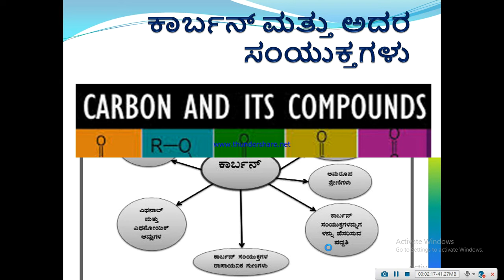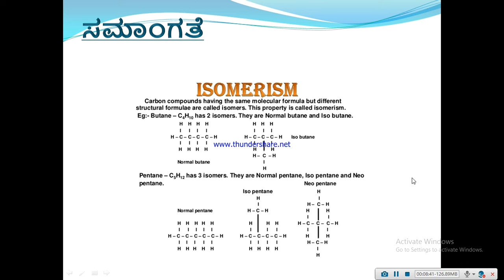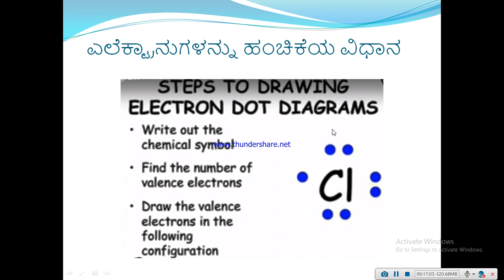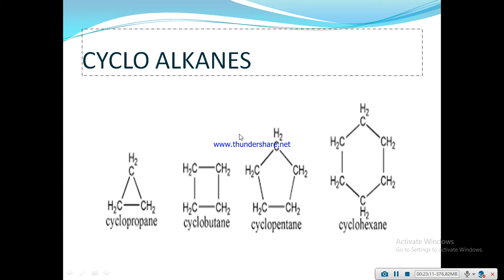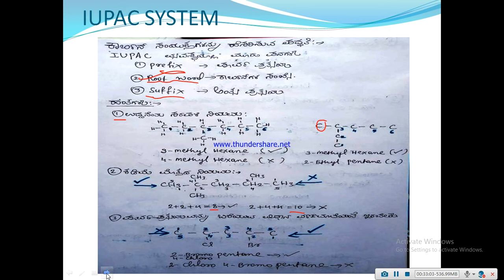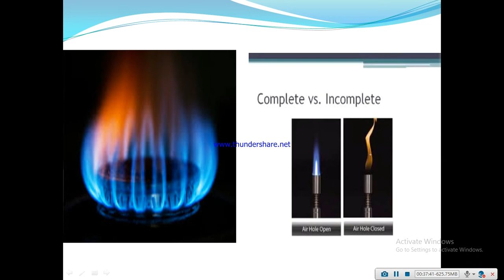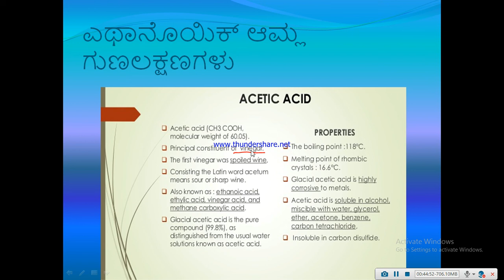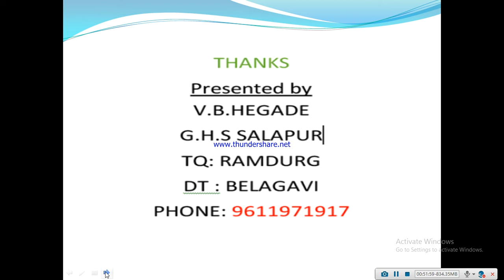CARBON AND ITS COMPOUNDS FOR 10th Class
CARBON AND ITS COMPOUNDS FOR 10 th class students in Kannada medium. Full topic covered.